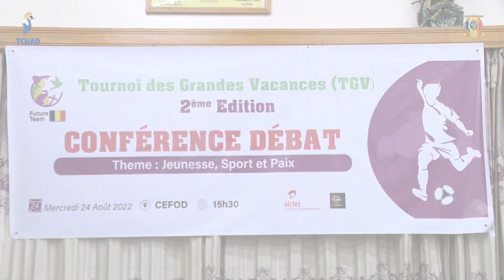SOCIÉTÉ CIVILE - Bientôt la 2ème édition du tournoi des grandes vaccances